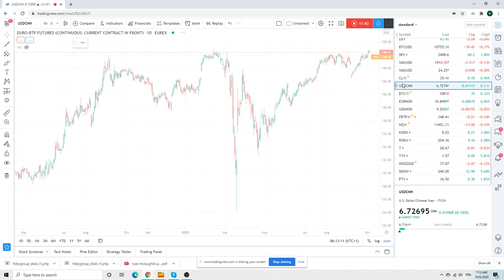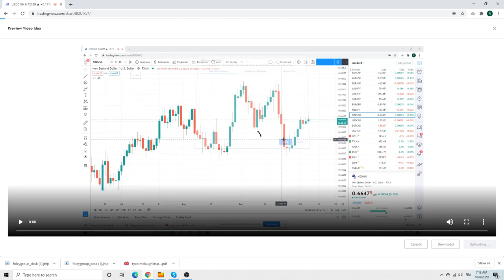FOREX TRADING Morning Call Oct 6 - an institutional view for individual traders (Privateers)